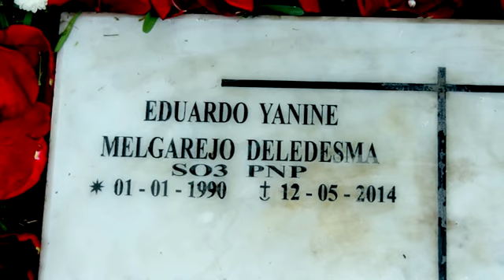ALBERTO MELGAREJO - REGRESA HIJO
CONTRATOS - CEL, BITEL .989905804 - 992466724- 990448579 -REALIZAMOS GRABACIONES DE TODO GENERO-AUDIO Y FILMACIONES EN HD -REALIZAMOS VIDEO CLIP Y EN CONCIERTO -LA EMPRESA PALOMINO PRODUCCIONES S,A,C